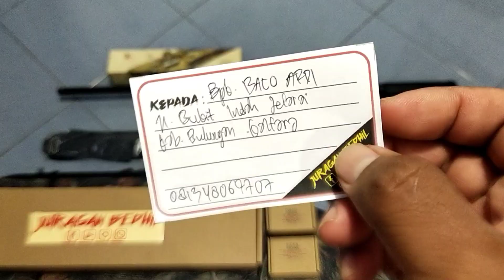Predator TacticaL Fullset... Pesanan Bpk. Baco Ardi... Bulungan...